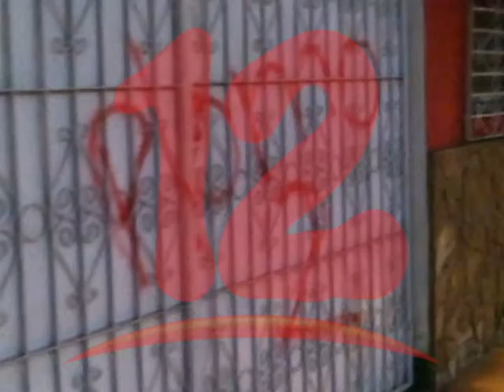PINTAN ¨PLOMO 2¨ EN VIVIENDA DE EXCARCELADO CHESTER MEMBREÑO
Vivienda del excarcelado Chester Membreño de Masaya amaneció con las pintas PLOMO 2, supuestamente hechas por simpatizantes sandinistas.